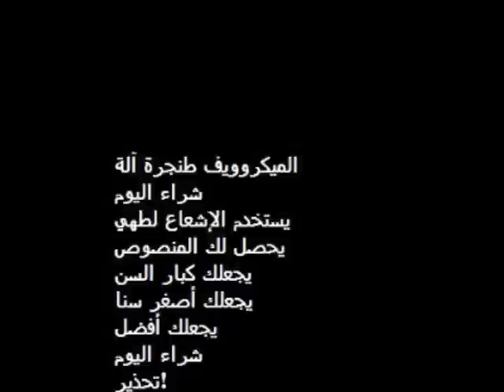Microwave Cook Machine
A microwave commercial from a third world country trying to sell this new product from the future to its people. It gets you laid, it makes you better. Microwave cooker machine by east carlisle studios.